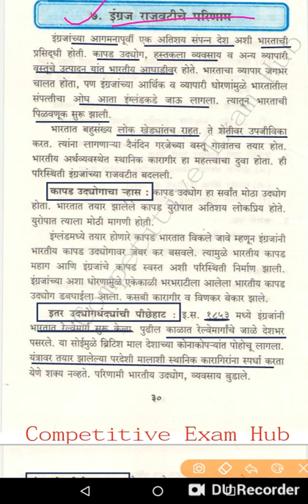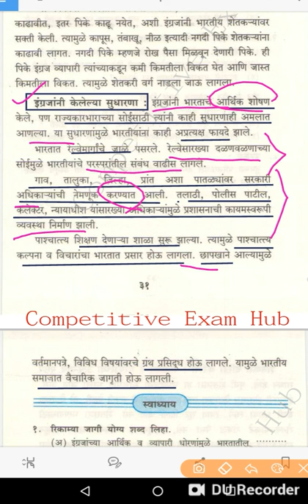इयत्ता ५ वी State Board Book सम्पूर्ण - इतिहास-Unit-7- इंग्रज राजवटीचे परीणाम